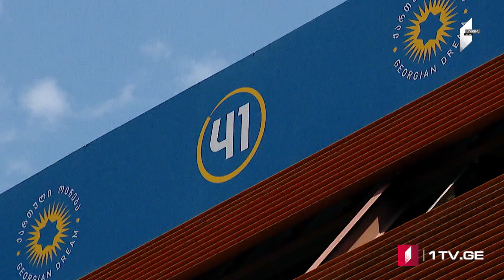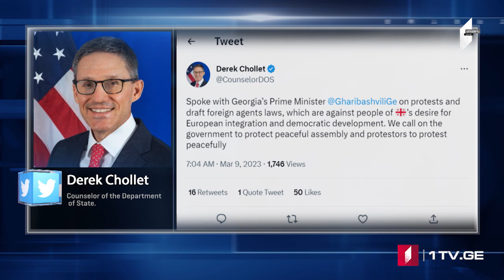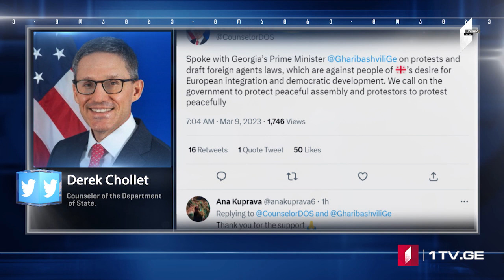ՄՈԱՄԲԵ – լրատվական թողարկում հայերենով [12:00/09.03.2023]